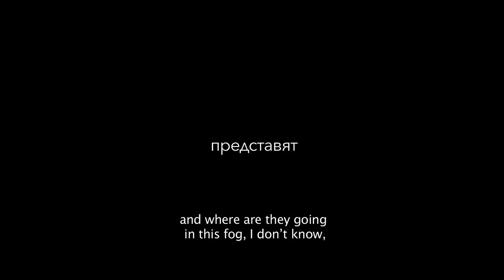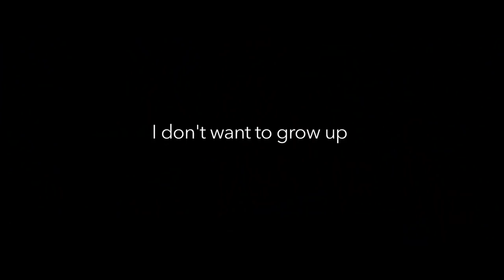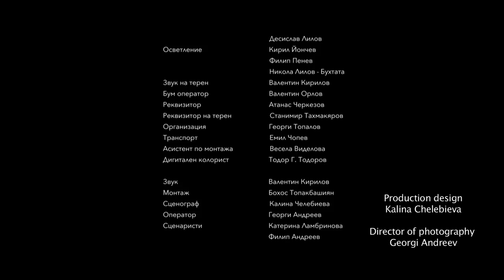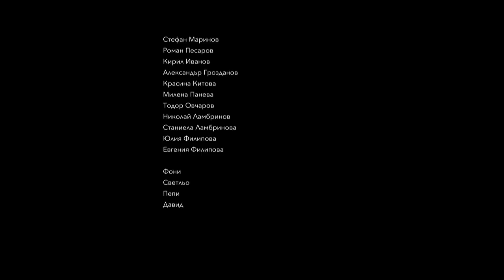nb! I don't want to grow up (2016) - къс филм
Ада и Александър са объркани двадесетинагодишни младежи. Спонтанно решават да заживеят заедно и започват малък ремонт на стара мансарда с помощта на най-близките си приятели. Ремонтът прераства в деструктивен купон и става ясно, че всички те имат проблем с порастването.

Участват: Мак Маринов, Мила Люцканова, Александър Кънев, Анатолий Ставрев, Симеон Дамянов, Лилия Гелева, Цветан Алексиев, Луизабел Николова, Весела Петрова, Павел Попандов, Ангел Радев, Николай Ламбринов, Богдан Шопов, Симеон Асенов, Олга Колева

Режисьор: Филип Андреев
Оператор: Георги Андреев
Сценарист: Филип Андреев, Катерина Ламбринова
Сценограф: Калина Челебиева
Звук: Валентин Кирилов
Монтажист: Бохос Топакбашян
Екип: Олга Колева, Ана Китанова, Весела Цонева, Росен Савков, Борис Митрев, Елена Николаева, Валентин Орлов, Весела Виделова, Тодор Г. Тодоров, Кирил Йончев, Филип Пенев, Никола Лилов, Атанас Черкезов, Никола Марик, Георги, Топалов, Ванина Гелева, Христина Вардева, Десислав Лилов, Стефан Маринов

Продуценти: Георги Балкански, Владимир Андреев
Продуцентска компания: Бъръ Филм
Ко продукция: Slice